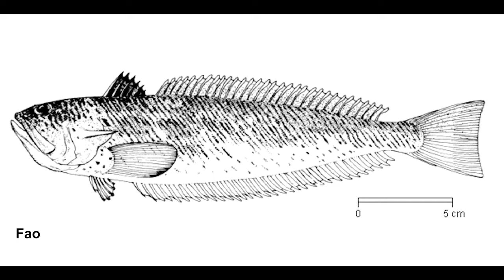Trakonya Balığı Hakkında Bilgi | Trachinus draco | Akdeniz Balıkları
Atlanto-Mediteran sularının gizemli sakini, denizlerin çarpanı ve draganası: Trakonya. Bu belgesel, Trachinus draco olarak bilinen bu özel balığın hikayesini anlatarak, Karadeniz, Marmara, Ege Denizi ve Akdeniz'in kumluk ve çamurlu zeminlerindeki sualtı dünyasına dair sırları açığa çıkarıyor.

Trakonya, dalgıçların ve yüzücülerin korkulu rüyası olarak bilinen, çarpan ve dragana adlarıyla da anılan bir deniz canlısıdır. Bu belgesel, Trakonya'nın doğal yaşam alanlarında nasıl avlanma stratejileri geliştirdiğini, kendine özgü görünümünü ve tehlikeli zehirini detaylı bir şekilde ele alarak izleyicilere bu gizemli varlıkla tanışma fırsatı sunuyor.

"Denizlerin Hayaleti: Trakonya" belgeseli, Trakonya'nın izini sürerek, su altındaki tehlikeleri ve güzellikleri keşfetmeniz için bir davet niteliği taşıyor. Hazır olun, çünkü Trakonya'nın gizemli dünyası sizi bekliyor!

Akdeniz'de yaşayan diğer balık ve canlı türlerine buradan ulaşabilirsiniz.

Bu video, bu balık hakkında bilgi veren yabancı ve yerli kaynakları okuduktan sonra aklımda kalan, balığı temel olarak tanımlayan standart bilgiler ile eğitim ve tanıtım amacıyla derlenmiştir. Aşağıdaki sitelerden aynı bilgilere kolayca ulaşabilirsiniz. Bu balık hakkında ayrıca daha detaylı bilgi sahibi olmak için aşağıdaki yerli ve yabancı kaynaklardan faydalanabilirsiniz. Thumbnail ve video içerisinde kullanılan görsellerin sahipleri video içerisinde belirtilmiştir. Çok emek ve zaman gerektiren bu görselleri bizlerle paylaştıkları için fotoğraf sahiplerine teşekkür ederim. İsmi belirtilmeyen görseller ve sitelerinden alınmıştır.

Aşağıdaki listeden bu balık hakkında daha detaylı bilgiye ulaşabilirsiniz.

- Fishes Of The North-Eastern Atlantic And The Mediterranean By - Whitehead, P.J.P. - A.O
- Sea Fishes Of The Mediterranean Including Marine Invertebrates By   Lawson Wood
- Europe and Mediterranean Marine Fish Identification Guide by Patrick Louisy
- Successful Fishing in the Mediterranean Jürgen Oeder
- Mediterranean Gobies, Blennies and Shore Fishes: A Guide to the Most Commonly Encountered Small Fishes  Jennings, Gerald.H.
- Balık ve Balıkçılık - Türkiye Deniz Balıkları Sözlüğü
- Deniz Canlıları Rehberi Bayram Öztürk, Bülent Topaloğlu, Ayhan Dede
- Deniz Balıkları Sözlüğü Mustafa Pultar
- Türkiye Denizleri'ndeki Dip Balıkları Atlası Alp Can, Murat Bilecenoğlu
- Türkiye Deniz Canlıları Rehberi Mert Gökalp
- Türkiye Deniz Balıkları Atlası Murat Bilecenoğlu, Murat Kaya, Savaş Mater

Uzmanlık Alanlarım

-Yüzme Antrenörü
-Usta Gemici